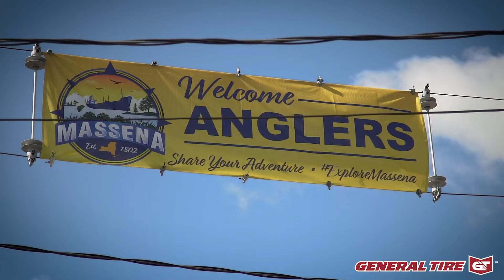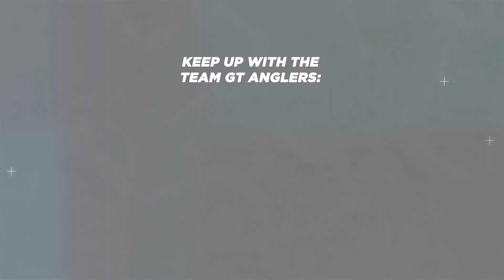TEAM GT Road To REDCREST - Episode 4 Part 1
The TEAM GT Anglers travel to Massena, NY on the St. Lawrence River to battle for the win in the General Tire Stage 5 tournament. Journey behind the scenes of the entire season as they experience the thrill of victory, the agony of defeat, and everything in-between.